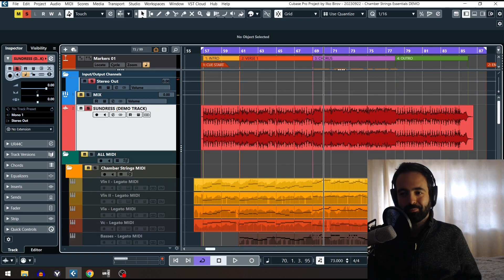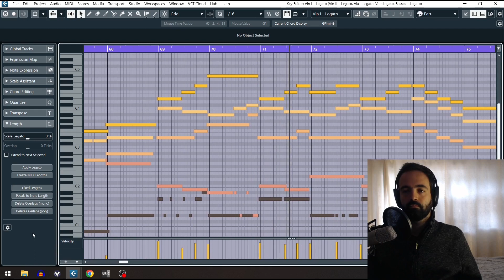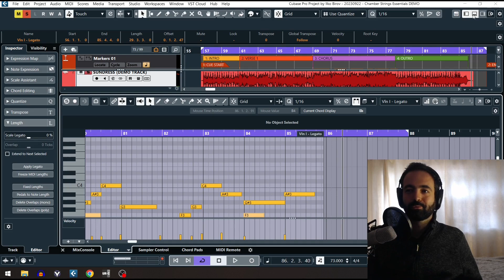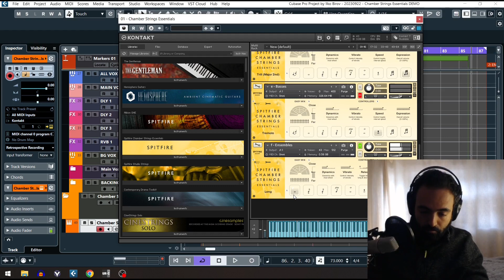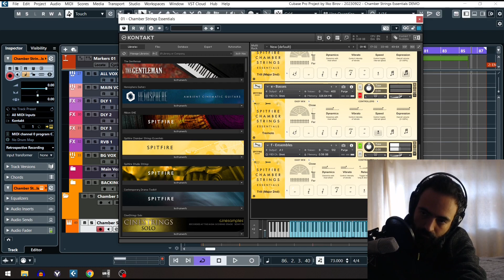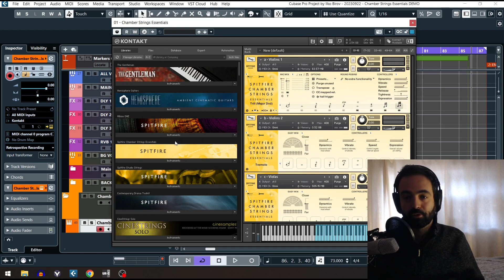Демонстрация на Chamber Strings Essentials + демо песен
Добре дошли в канала на E-Music Bulgaria.

Тук ще намерите видеа с ревюта на софтуерни и хардуерни продукти. Интервюта, туториали и всичко, свързано с електронната музика и музикалните технологии.

В това видео Илко Биров ни показва как е използвал Spitfire Audio Chamber Strings Essentials за създаването на авторско произведение.

Прочетете и статията с подробности за Spitfire Audio Chamber Strings Essentials, която Илко подготви тук

Абонирайте се за канала ни за повече интересно съдържание.